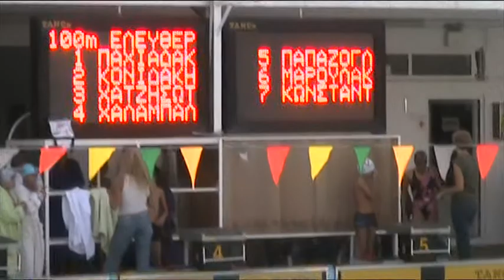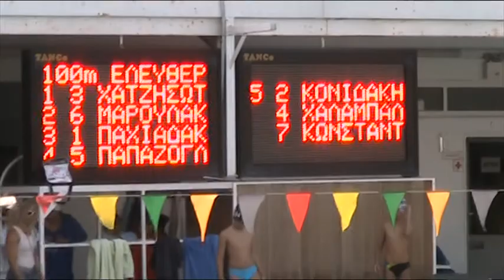PAPAZOGLOU 100 ELEY8ERO